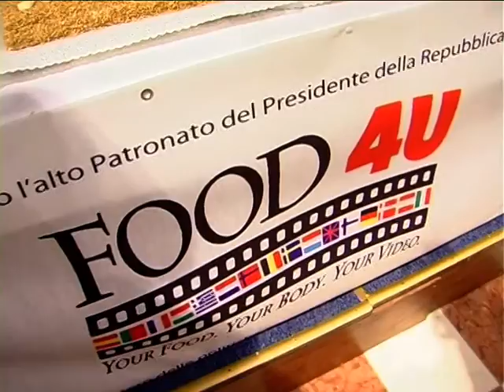Food 4U 2010 Reportage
Reportage of the sixth edition of the international Food 4U Video Festival. The event took place in Veneto and Rome. The programme includes excursions, taste laboratories, seminars, and the viewing of the videos produced by the students competing to win the prestigious FOOD 4U AWARD 2010.